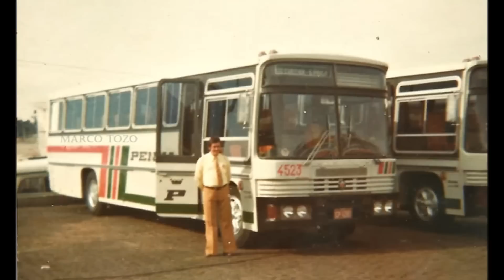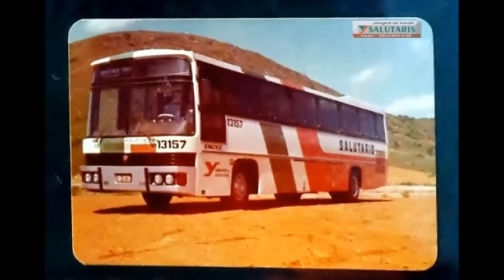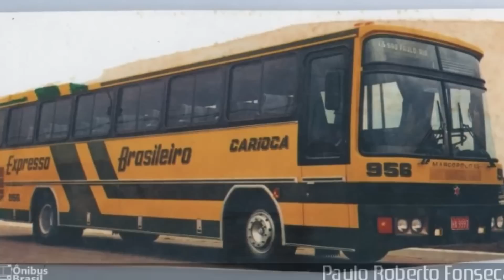Memória das Estradas - Marcopolo III - Relíquias sobre rodas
O Marcopolo III é um marco na industria de onibus do Brasil, é um divisor de águas, o inicio de sua produção em 1974 colocou definitivamente a Marcopolo entre as maiores fabruicantes de carroceria do mundo.

O Visual Imponente, chamava a atenção por onde passava, impunha respeito e mostrava a robustez dos carros da empresa.

Este vídeo é dedicado a todos que como eu, tem saudades e querem guardar na memória uma época que não volta mais.

Fotos retiradas da Internet, todos os direitos preservados aos autores (desde que os mesmos as tenham identificados nas fotos).